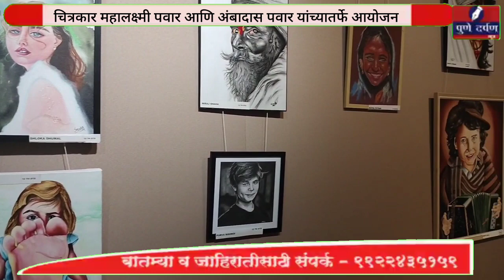आर्ट मॅजिक संस्थेतर्फे ‘आर्ट मॅजिक २०२४’ चित्रकला प्रदर्शन